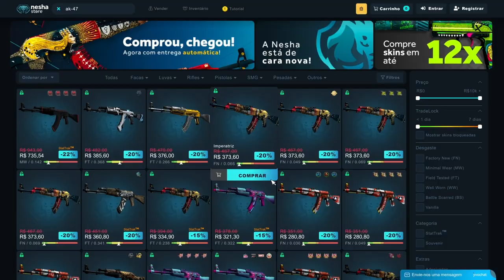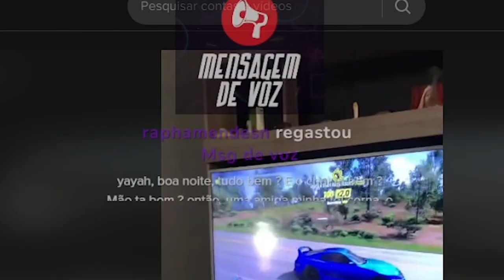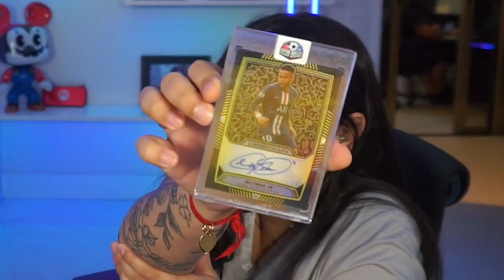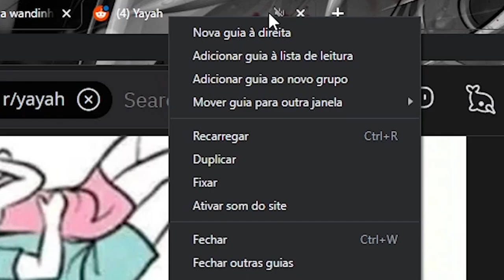LETT PEGOU AS CARTINHAS do GAULES & MCH e APOKA VÃO INVADIR a CASA do GAU!! (Live Cortes)